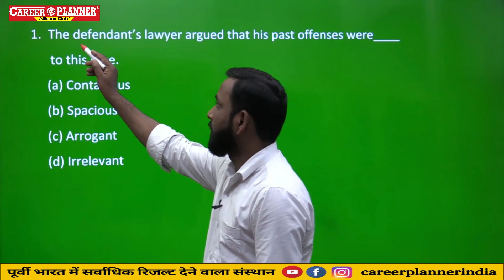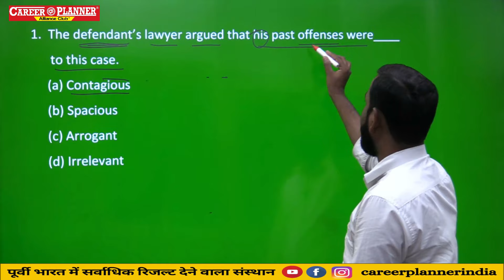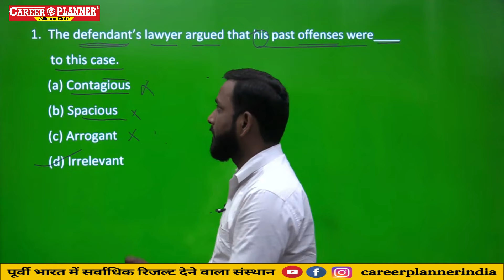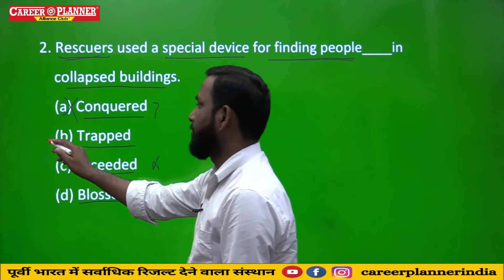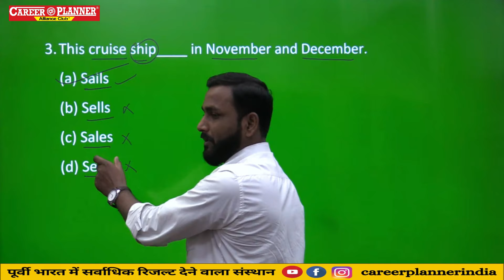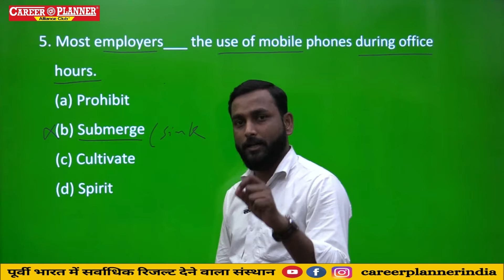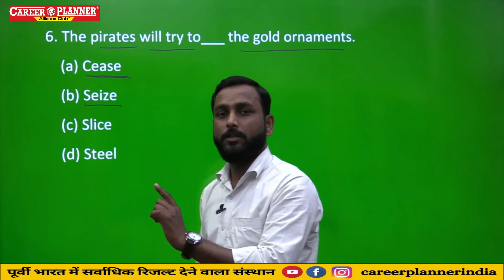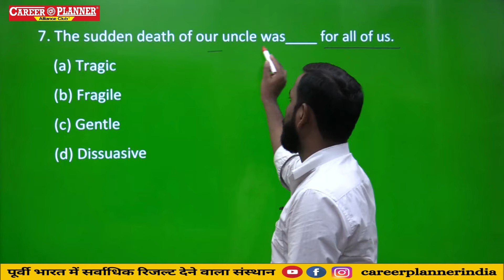Fill in the blanks Asked in CGL 2022 | Career Planner | Avoid Mistakes in CGL exams | Expert Advice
✅✅ Career Planner
👉 CP House, Shivpuri , Atal Path, Off Boring Road, Patna, Bihar 800023

✅✅ Career Planner
👉 CP House , Doctor's Colony, Near Kendria Vidalaya Patna - 800020

✅✅ Career Planner
👉 Arya Kumar Road Besides Axis Bank,Rajendra Nagar Patna - 800016

✅✅ Career Planner
👉 C.P. House, Opp Patna college, Ashok Rajpath Patna - 800004

✅✅ Career Planner
👉 C.P. Campus, Near Rukanpura Flyover Bailey Road, Patna - 800014